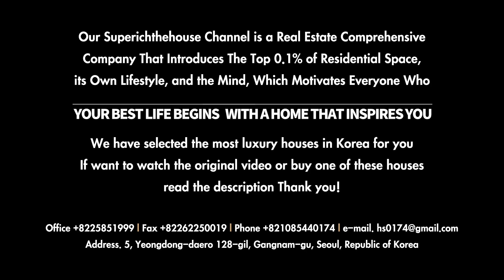성수동 아크로서울포레스트 37평 양창뷰 테라스확보세대 서울숲뷰 (거래완료)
소재지 : 서울시 성수동 성수1가685-700
공급면적 : 122㎡(37평)
전용면적 : 96㎡(29평)​
거래조건 :
전세 20억, 22억
월세 5억/550, 3억/600
(매물마다 상이함, 전화문의)
주용도 : 아파트 (공동주택)
총층수 : 지하7/지상49층 중 35층이상세대
침실 및 욕실수 : 침실2개,욕실2개
사용승인일자 : 2020년11월
주차대수 : 총750대 ( 세대당2.6대 )
관리비 : 입주후 확인가능(계절별, 입주자별 상이함)
방향 : 남향
입주일정 : 협의

대표 : 공인중개사 한성환
상호 : 네스트 공인중개사 사무소
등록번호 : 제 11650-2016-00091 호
주소 : 서울시 강남구 삼성동 78-4 청구아파트 상가동

→  슈퍼리치더하우스 "구독" 부탁드려요.
→  분양 / 매매 / 전세 / 월세 / 렌트 문의주세요.
→  촬영 / 영상 컨텐츠제작 / 문의 환영합니다.

[공지]
2020년 8월 21일자 시행 이후 등록된 모든 영상은
개업공인중개사법 시행령에 따른
부동산 인터넷광고 요건을 준수하고 있습니다.

슈퍼리치더하우스채널 네스트공인중개사사무소 위영상은 이미거래완료되어
부동산광고매물영상이 아닌
고급빌라 소개영상입니다.
(거래완료)